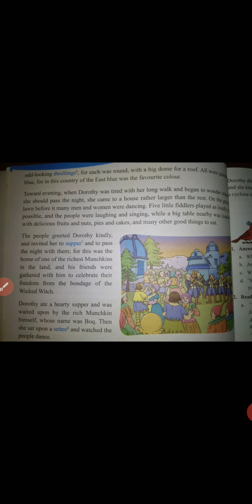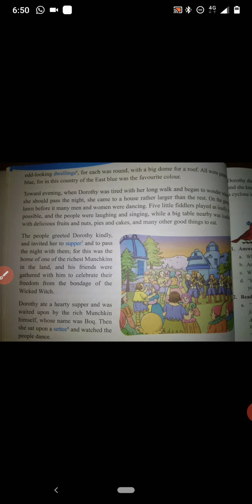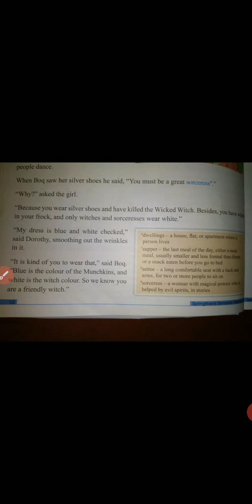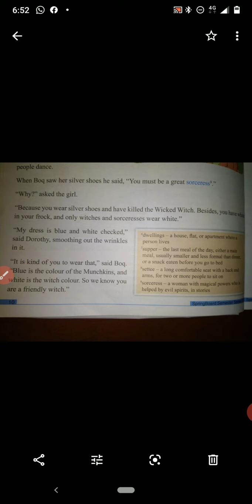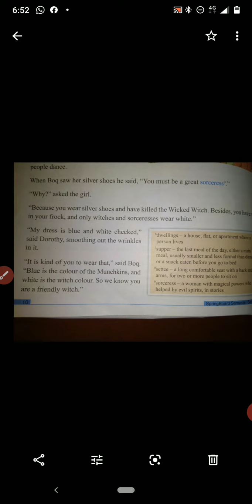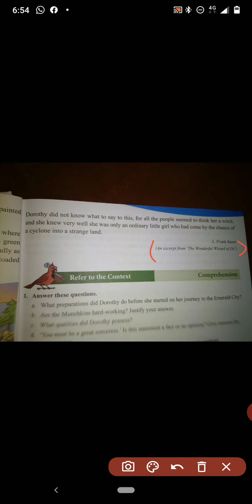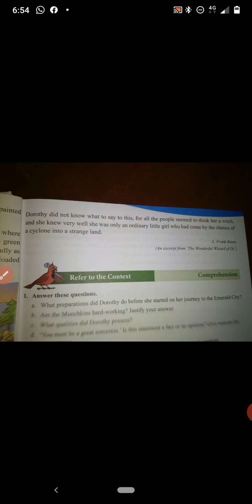Prerana English medium school 5 th std English language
lesson no 1 The strange land part 2